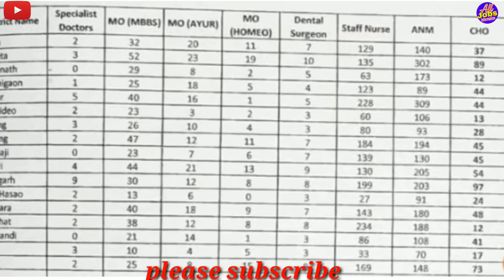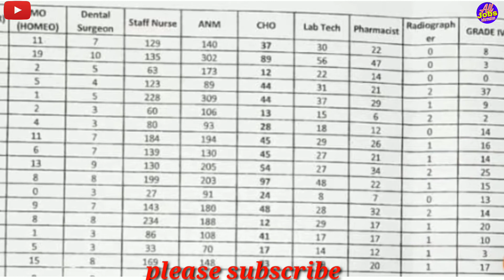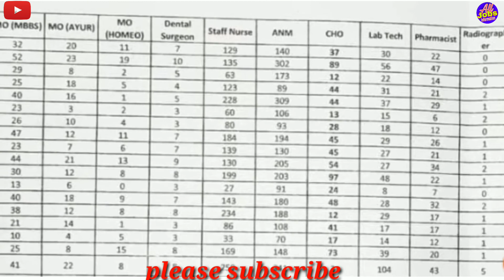assam health department requirement 2021 // Assan government job // apply for grade 3 & grade 4 post